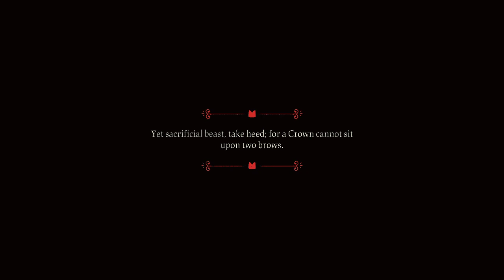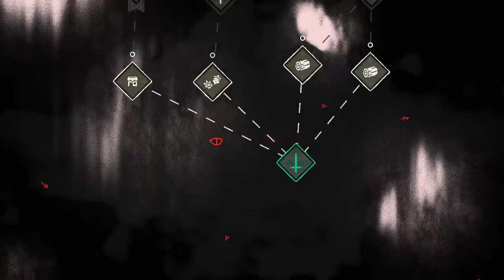Cult of the Lamb - Stream Part 1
Jamie The Average plays Cult of the Lamb -- Watch live